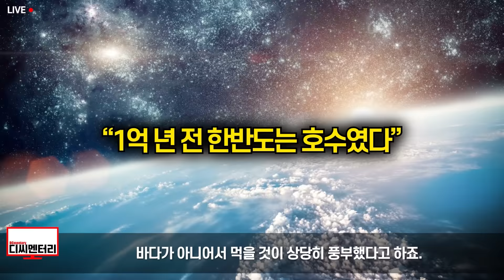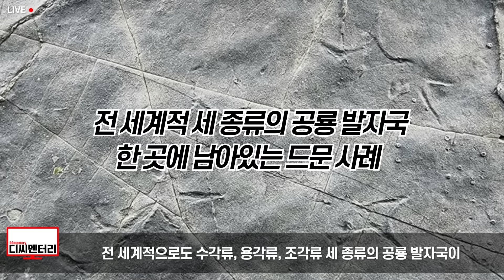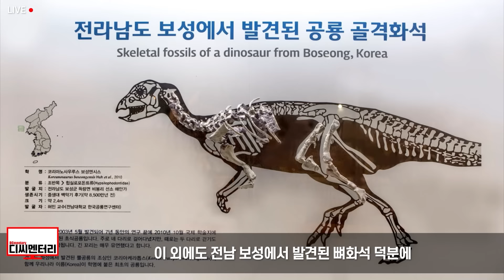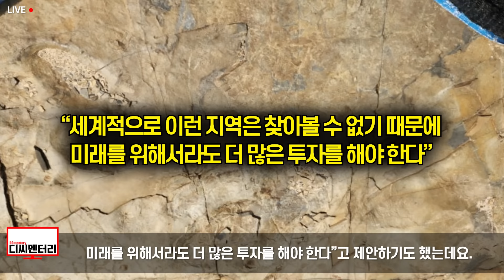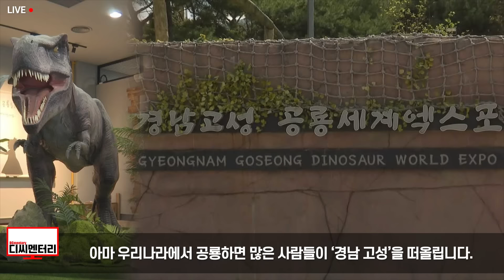경남 고성에서 발견된 1억년 전 괴물 발자국 "한국에는 도대체 뭐가 살았던거야?" / 디씨멘터리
경남 고성에서 발견된 1억년 전 괴물 발자국 "한국에는 도대체 뭐가 살았던거야?"

또한

1. 제 채널에서 영상으로 다루기를 바라는 주제
2. 널리 알려졌으면 하는 영상